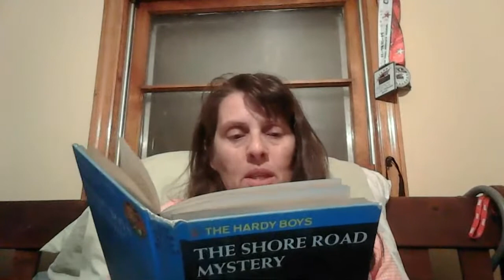The Shore Road Mystery- Chapter 15- Double Attack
The Hardy Boys
The Shore Road Mystery
By Franklin W. Dixon

Keywords-  draughts, carbon monoxide, strewn, scuffle, arsenal, hesitantly, barge, dilapidated, unhitched, Arachne, throttled, deciphered, sensation, stern, and piton